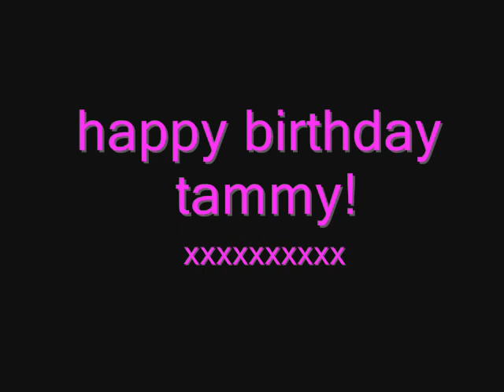Tammys Birthday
this is a slide show of all the pictures we took at my BFF, tammys birthday party.
BTW sorry to tammy about that last photo!